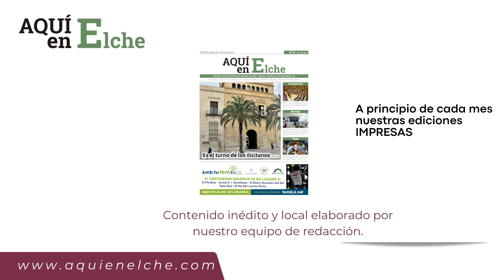4 Katy y Saray - Madres de las Reinas 2023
Entrevista en el Racó de las Fiestas de Elche 2023